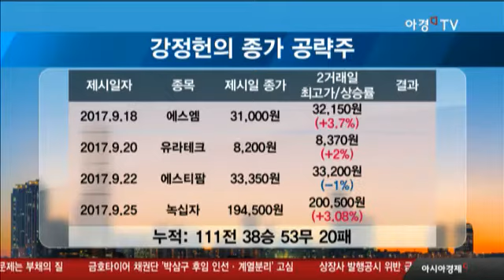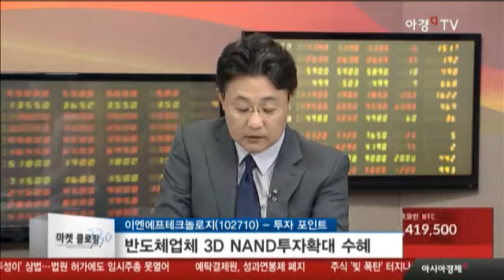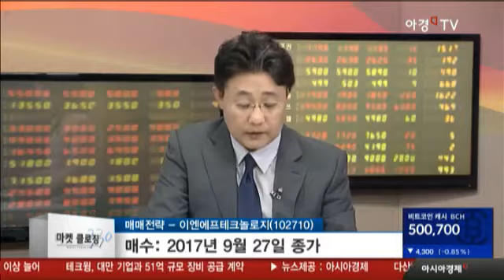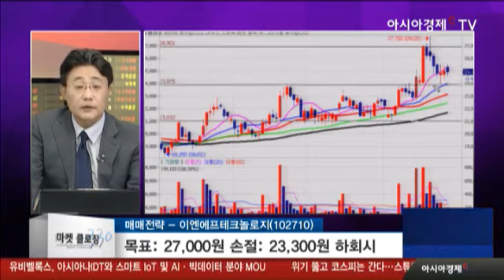이엔에프테크놀로지, 3분기 사상최대 실적 전망... 주가 전략은?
기업 개요
- 반도체·TFT LCD 소재인 프로세스 케미칼
- 반도체 포토레지스트용 핵심원료·TFT LCD의
  칼라필터용 칼라페이스트 제조
- 반도체·TFT LCD 제조업
- 매출 구성, LCD·반도체 전자재료 부문
- 신너 부문 매출이 35.3% 차지
- 2차전지 재료 사업부문의 점유율 확대

투자 포인트
- 3분기 사상최대실적 전망
- 반도체업체 3D NAND투자확대 수혜

2017년 실적 전망
- 매출액 3,674억, 영업이익 474억, 순이익 355억 전망
- 지난해대비 매출액 10%, 영업이익 15% 증가, 순이익 64% 증가 전망
- 현 주가 EPS 2,692원 PER 9.4배 수준
- 시장 컨센서스 PER 10배 수준인 27,000원 제시
- 2018년도에도 사상최대실적 달성전망
  → 30,000원대 주가 업 가능